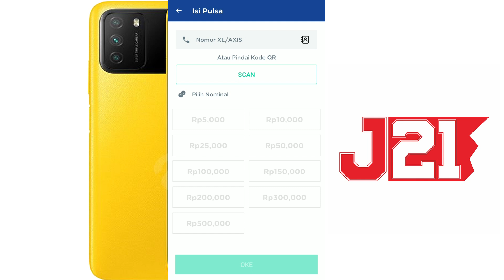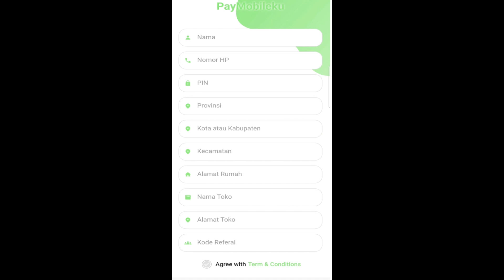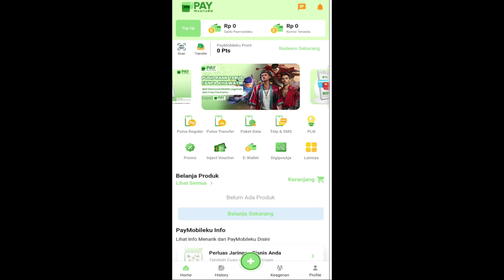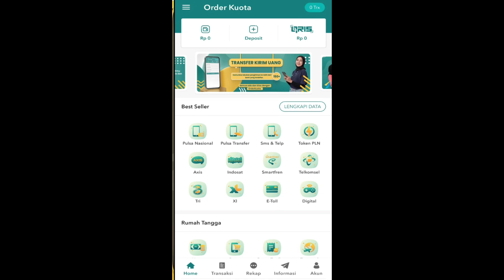HARGA PULSA XL DI SIDOMPUL TERBARU